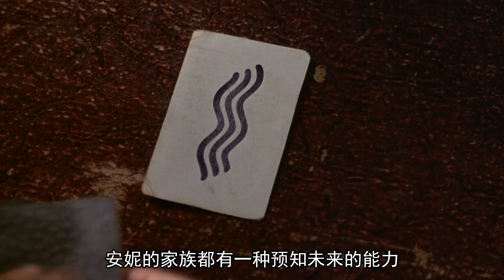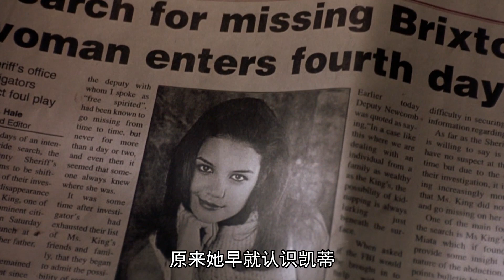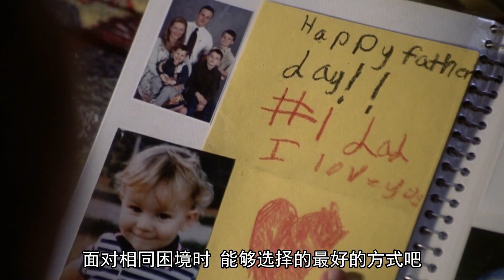高级悬疑片《惊魂眼》：明星云集，涉及神秘谋杀案，凶手不太好猜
《惊魂眼》：老版《蜘蛛侠》大导演山姆·雷米执导的神秘悬疑片，影片中的所有人都被困在自己的精神世界里，但选择突围的方式各不相同。本片大牌明星云集，有 凯特·布兰切特、基努·里维斯、凯蒂·霍尔姆斯等等。